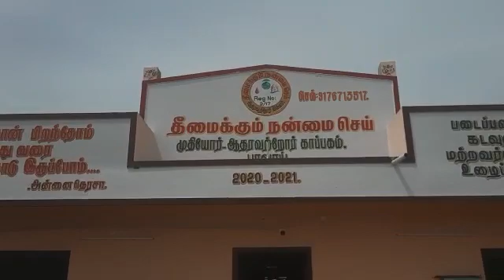14 September 2021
Video from பா.லோநாதன் மு.மி.பொ.ப,எல்